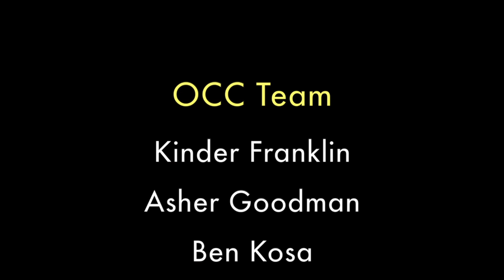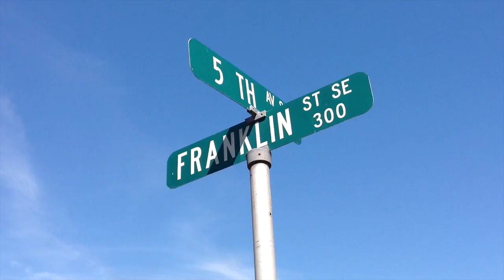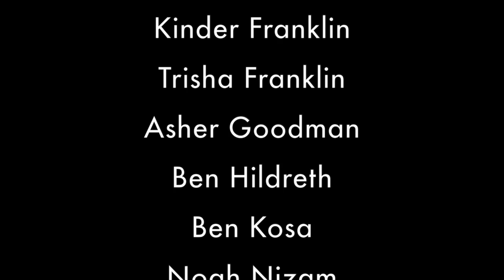Documentary Showcase 2014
This is a Showcase of student-produced work during 2014’s Young Producers Network classes. The class took place Monday through Friday and lasted a total of 20 hours. This class focused on documentary film production.